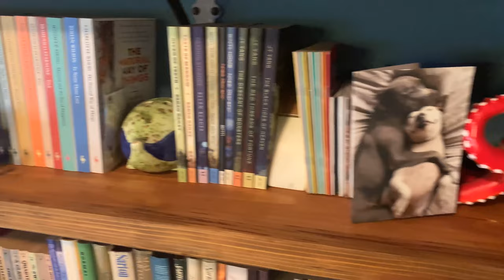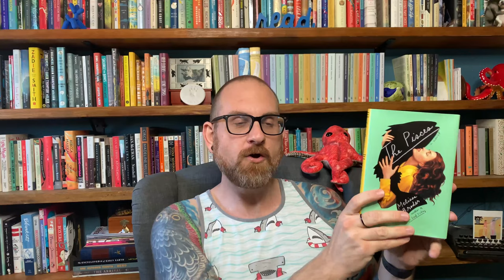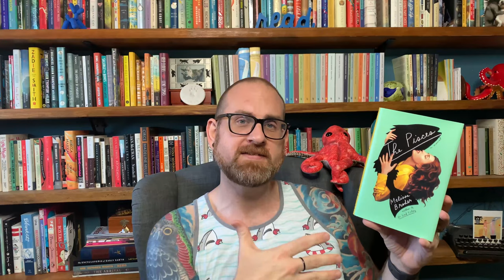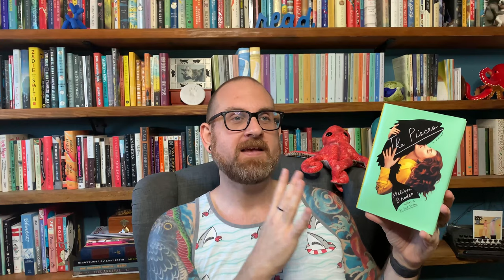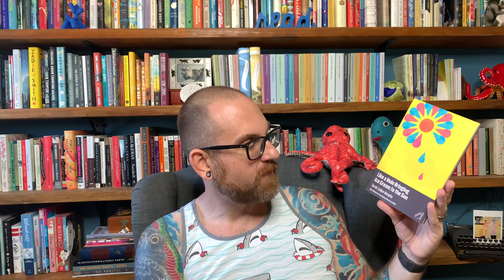Literary Fiction Book Tag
Hello Everyone! It has been a while since I have done a Tag video. I saw that my friend Britta had done this tag and I could not stop thinking about how would answer these questions. So, I thought I would give it a go.

Questions:
1. How do you define literary fiction?

2. Name a novel with a brilliant character study
The Pisces by Melissa Broder
Self-Portrait with Boy by Rachel Lyon

3. Name a novel that has an experimental or unique writing style
Aug 9 - Fog by Kathryn Scanlan

4. Name a novel with an interesting structure
Flaubert’s Parrot by Julian Barnes

5. Name a novel that explores social themes
Heads of the Colored People by Nafissa Thompson-Spires

6. Name a novel that explores the human condition
Like a Mule Bringing Ice Cream to the Sun by Sarah Ladipo Manyika

7. Name a brilliant literary-hybrid genre novel
The Third Hotel by Laura Van Den Berg

8. What genre do you wish was mixed with literary fiction more?